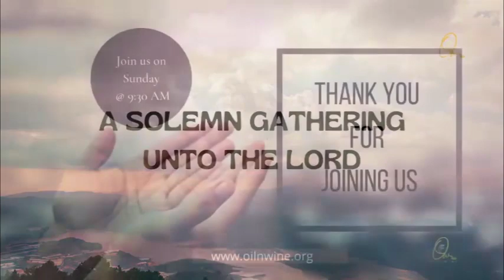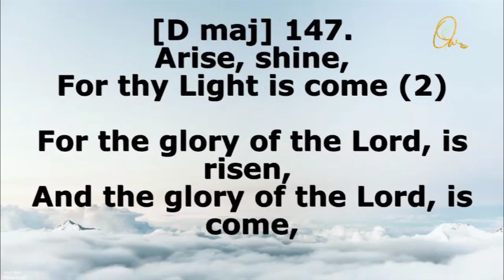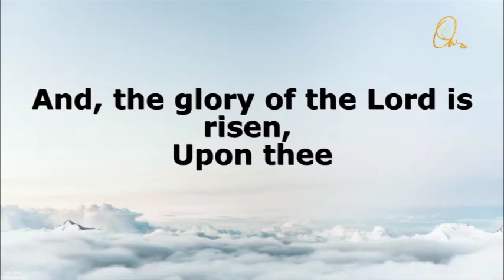(Tamil) SOLEMN GATHERING UNTO THE LORD 10 JULY 2022